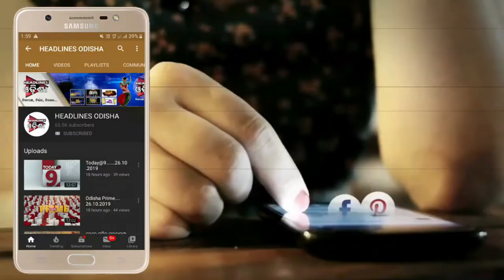ଦୀପରୁ ଲାଗିଲା ନିଆଁ......